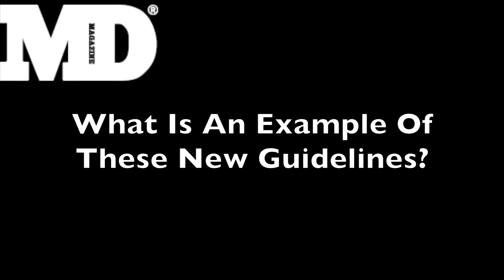Improvements In Treatments And Guidelines Improve Care From the Front Lines to the Homefront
It has been said that one good thing to come out of war is improvements in technology and medicine. This continues to be proven right and is part of an overall effort to improve care for the most seriously injured service members.